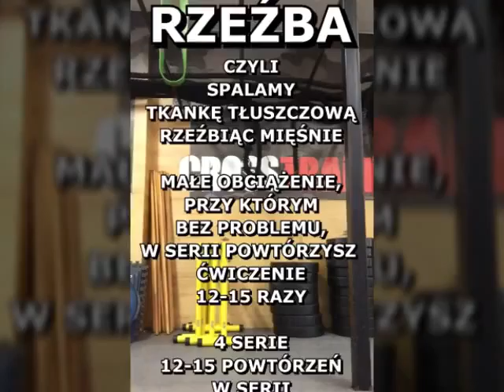TRENING SIŁOWY Z WYKORZYSTANIEM TAŚM THERA-BAND® - BARKI